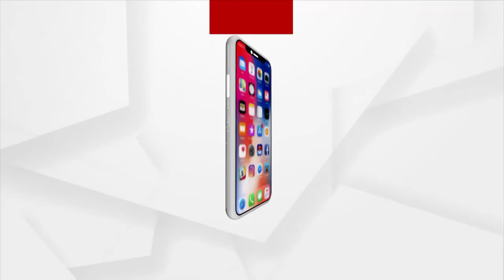Headlines 7 am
ଆଜିଠୁ ସଂସଦର ମୌସୁମି ଅଧିବେଶନ
ପଞ୍ଜାବ କଂଗ୍ରେସକୁ ମିଳିଲା ନୂଆ କ୍ୟାପ୍ଟେନ
 ମାୟାନଗରୀ ମୁମ୍ବାଇରେ ବର୍ଷା ତାଣ୍ଡବ
 ସୌମ୍ୟରଂଜନଙ୍କୁ ଚିକିତ୍ସା କଲେ ଜଣେ, ରେଫର କଲେ ଆଉ ଜଣେ ଡାକ୍ତର
ଆବାସ ଯୋଜନାରେ ଦୁର୍ନୀତିର ଗନ୍ଧ
କାଲି ମହାପ୍ରଭୁଙ୍କ ବାହୁଡ଼ା ଯାତ୍ରା
ପ୍ରଥମ ଦିନିକିଆରେ ଭାରତର ଦମଦାର ବିଜୟ